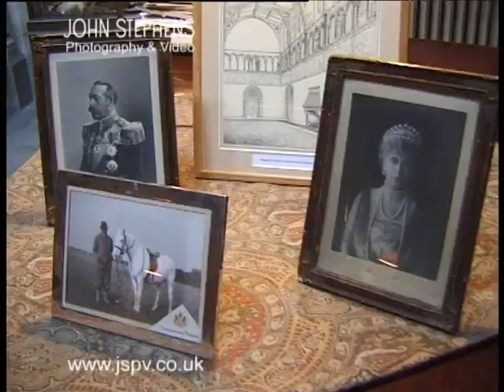Eastnor Castle Wedding Video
Civil Ceremony at splendid Eastnor Castle Herefordshire.  Video by John Stephens Photography and Video.